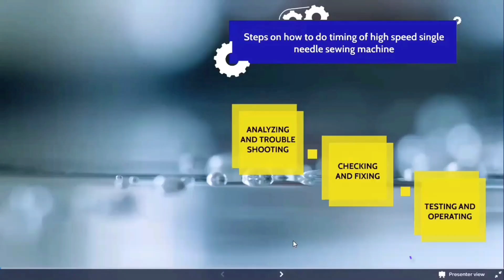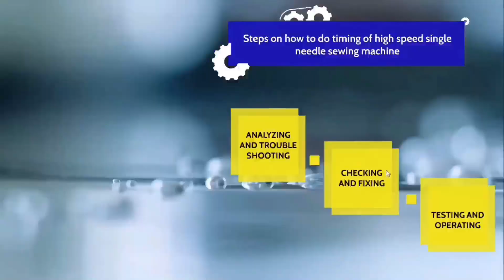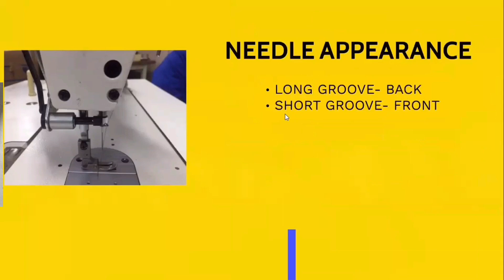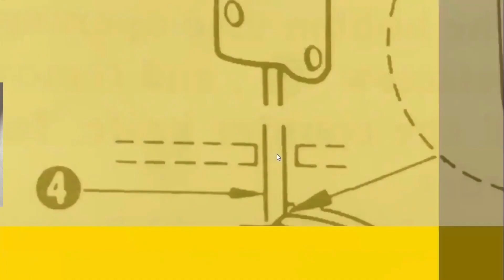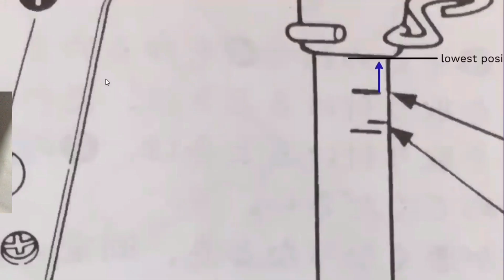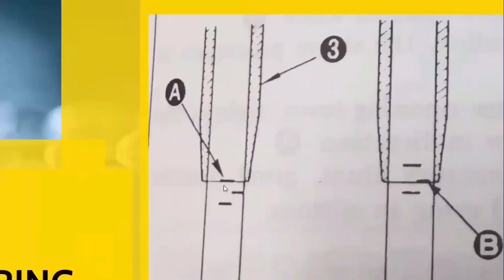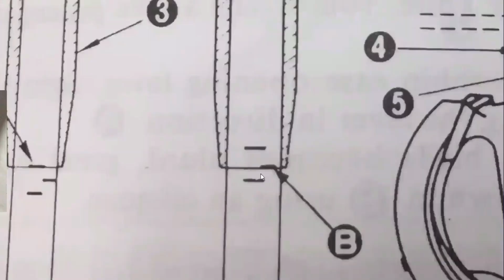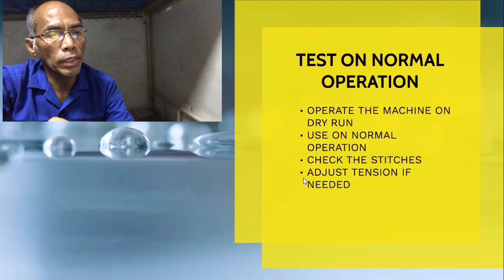STEPS ON HOW TO DO TIMING OF HIGH SPEED SINGLE NEEDLE SEWING MACHINE | MY WORKPLACE VLOG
This video explains how to solve skipping stitches, thread breaking, and needle breaking of a high-speed single needle sewing machine.